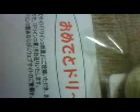懸賞当選品21 2013年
到着日　2013/09/20
当選品　ドリインコ指人形